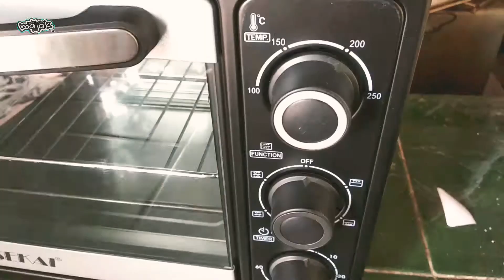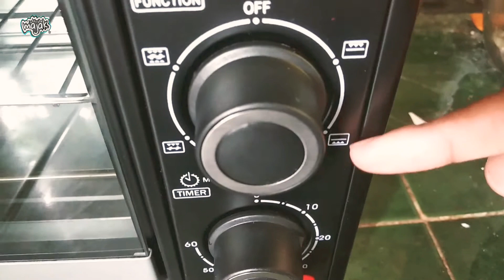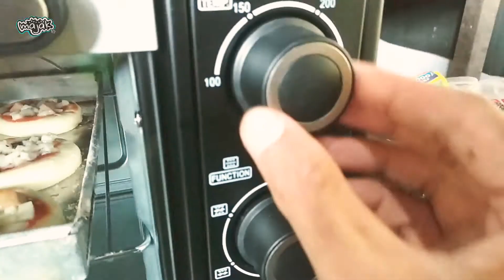RESEP PIZZA MINI MUDAH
Pizza emang nggk ada matinya. Kali ini saya mau berbagi resep pizza dengan bentuk mini dan toping simple, sederhana, nggk ribet serta dengan dua cara memaggangnya, yaitu pake oven dan pake teflon aja. Langsung aja yok cek resepnya di bawah ini dangan jangan sungkan cek video Majak Tv lainnya.

Resep Pizza mini
Adonan:
- 350 gr tepung terigu serbaguna (segitiga biru)
- 200 gr air hangat (tambah air jika adonan terlalu kering dan tambah tepung jika adonan terlalu lembek. Jangan tambah air atau tepung sebelum adonan menjadi satu.
- 1/2 sdm ragi instan
- 1 sdt garam
- 1 sdm minyak zaitun bisa diganti minyak sayur.

- Saus tomat kemasan ABC (bisa dicampur saus pedas) tambahan pake mayonise untuk toping
- Keju mozzarella secukupnya yg sudah dipotong-potong kecil
- Daun oregano kering, Optional, bisa dilewat.
- Minyak untuk olesan (sebelum dikasih toping adonan harusnya diolesi minyak sayur dulu supaya rasa lebih gurih).
Toping bisa kostum sesuai selera.

Oven dengan menggunakanak api bawah dulu 10 menit di suhu 210 derajat celcius kemudian pindah ke api atas 10 menit juga. Masing-masing oven berbeda. karena saya pake harga murah jadi oven kurang panas walau suhu udah 210 derajat celcius.
Pake api kecil ke sedang kalo pake teflon, teflon harus ditutup supaya atas pizza matang.